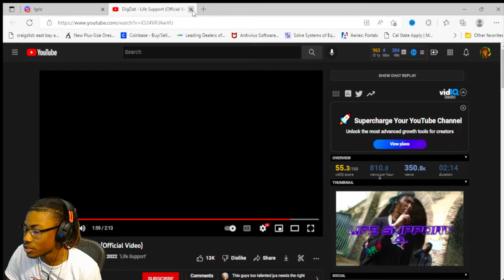DigDat - Life Support (Official Video) (REACTION)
Reaction to: DigDat - Life Support (Official Video)